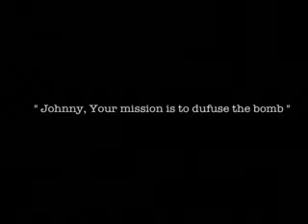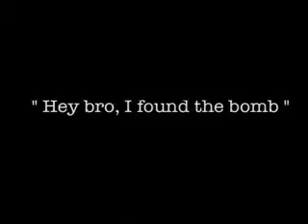The Spy 2nd Edition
A short film that should be screen in the cinema before the actual film start.